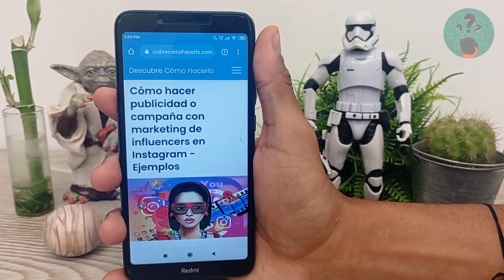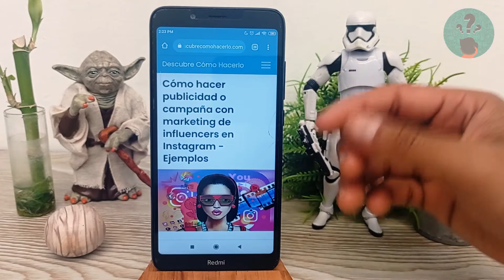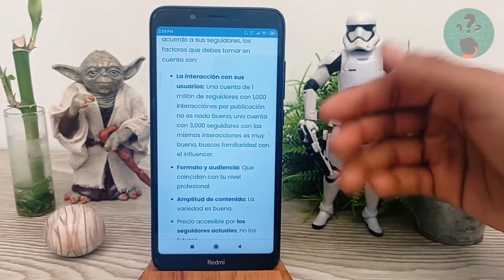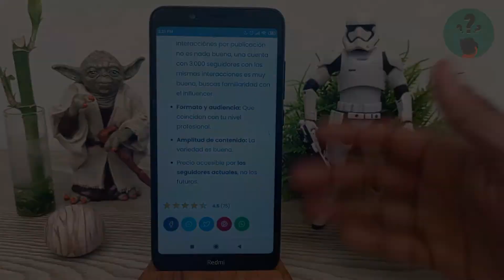Cómo Hacer Publicidad o Campaña con Marketing de Influencers en Instagram - Ejemplos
En este video descubre Cómo Hacer Publicidad o Campaña con Marketing de Influencers en Instagram. En el Canal Descubre Cómo Hacerlo encontrarás el mejor contenido. ¡No te lo puedes perder!